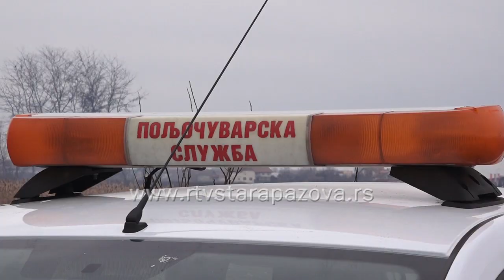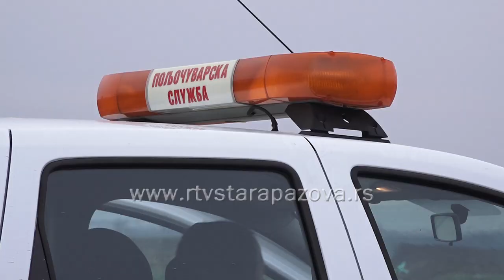Poljočuvarska služba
Za razliku od čestih provala u kuće i stanove, u prethodnom periodu, smanjen je broj krađa na njivama, saznajemo u poljočuvarskoj službi, koja  je u staropazovačkoj opštini osnovana 2013. godine u okviru Odeljenja za poljoprivredu.  Trenutno ima 6 poljočuvara,  koji obilaze atar i prate stanje na terenu, kako se ne bi dešavale krađe useva, uništavanje putnih pojaseva, bacanje građevinskog otpada, uginulih životinja.